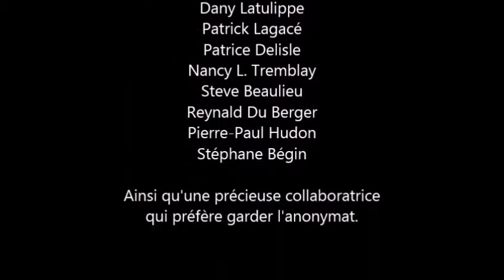La revanche des Rabioles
Vidéo d'un rassemblement amical de gens de droite où on s'amuse à taquiner mon chum Guy, qui a des propos parfois... Provocateurs! ;)